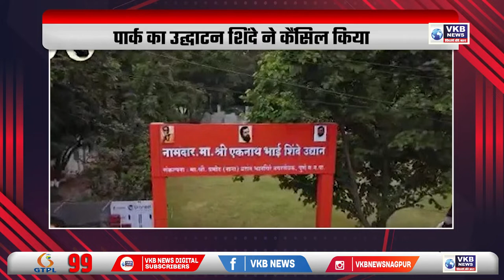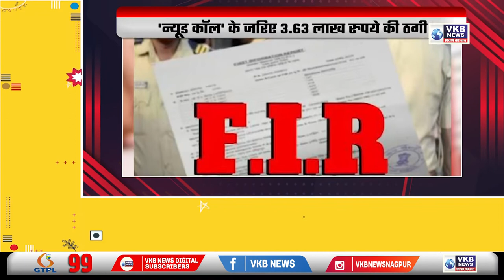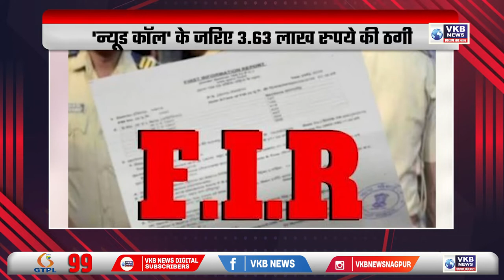फर्जीवाड़े से राउत परिवार ने एक करोड़ कमाए